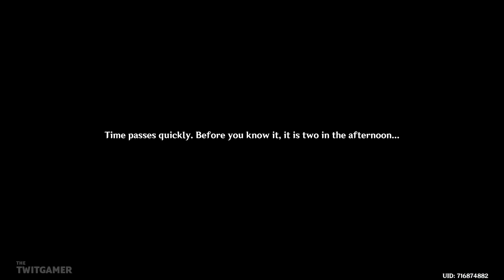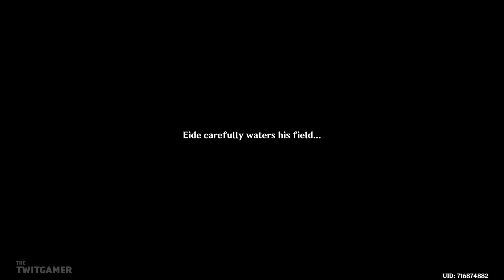Fortune-Mocking Pedigree | Genshin Impact | 3.5 | Let's Play Part 65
We see more impact that the curse has caused on the people of Khaenri'ah.

💻 *_CHAPTER OVERVIEW_*

0:00 Intro
0:15 Eide
11:54 The Medicine
21:53 Crying Out
27:11 Trying Again

🍮 *_PLAYLIST_*

This is also a Blind Let's Play so please no spoilers.

☕ *_TWIT LINKS_*

🧚 *_GENSHIN IMPACT GAME INFORMATION_*